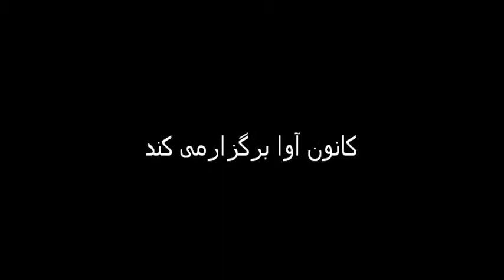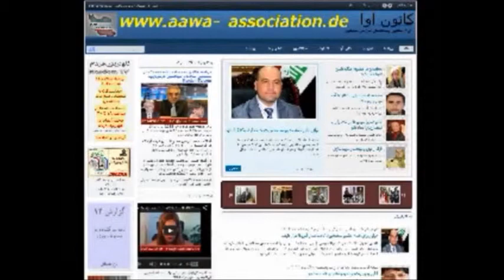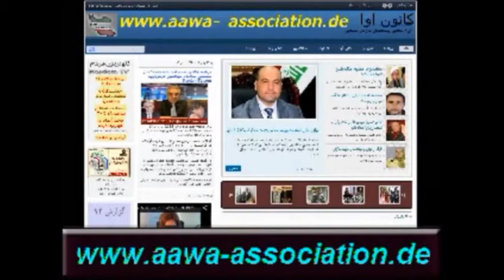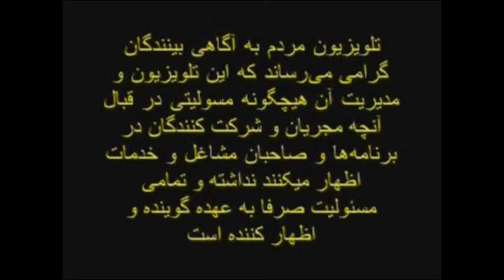Ex-Mojahedin * Hassan Piransar * 09 August 2013 * AAWA-Association.de * MardomTV.com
روزجمعه نهم ماه اوت 2013 برابر با 18 مردادماه 1392 ساعت 12 ظهر بوقت واشنگتن وساعت 18 بوقت آلمان
 آقای حسن پیرانسر فعال حقوق بشر از فرانسه   درمورد جدایی آقایان قصیم وروحانی از شورای ملی مقاومت و مناسبات بسته وفرقه ای درتلویزیون مردم تی وی بحث و گفتگوکردند.